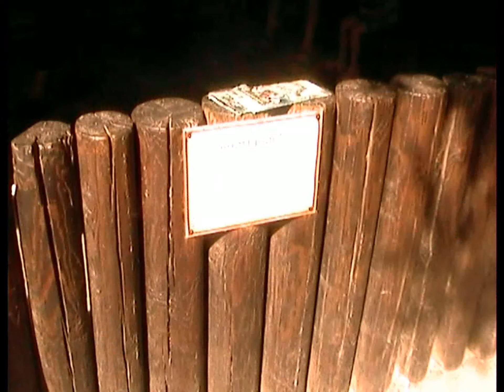Хайфский зоопарк (август 2008 года).Третий месяц в Израиле.